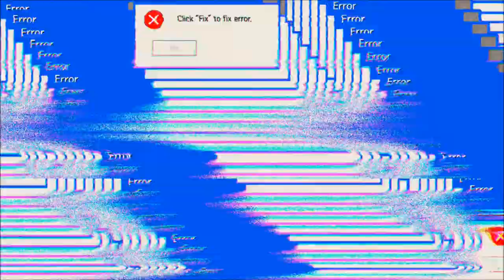Tap Titans 2 #23.05 JndT (BlueStacks)